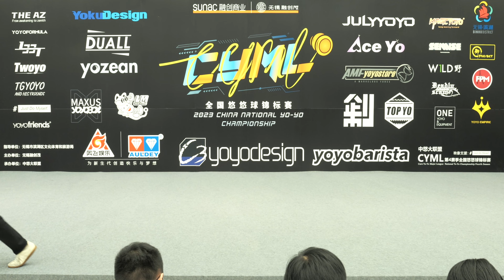2023CYML 中国悠悠球锦标赛 1A组预赛 第一轮 2023 China National YoYo Championship （CYML）1A Preliminary （pt.1)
2023CYML 中国悠悠球锦标赛 1A组预赛 第一轮 (出场顺序） 2023 China National YoYo  Championship （CYML）1A Preliminary （pt.1)｜Film By 4KJDMphotograph